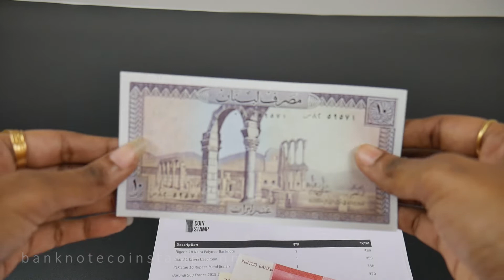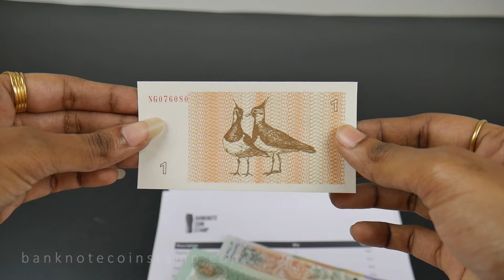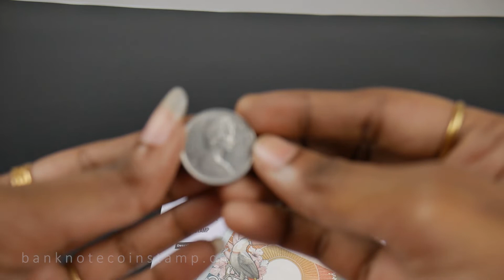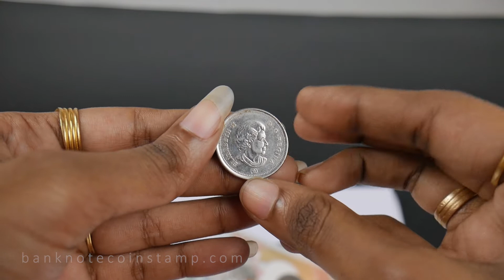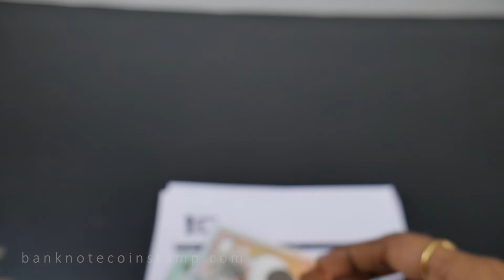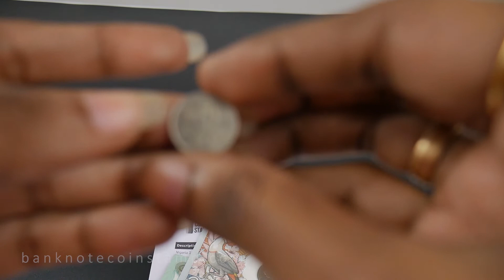World Banknotes and coins Packed & Shipped